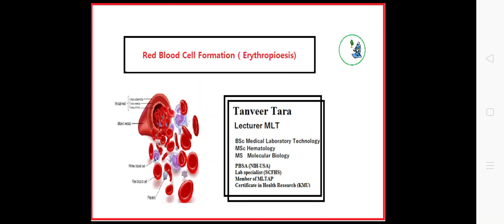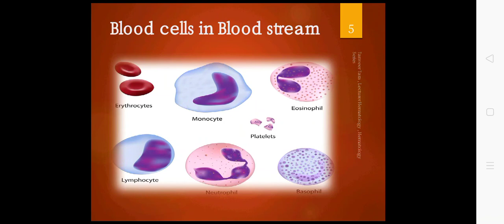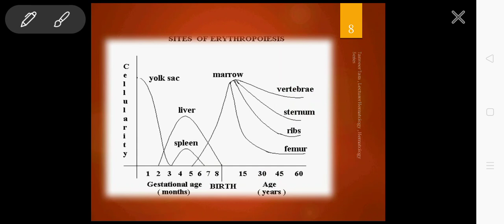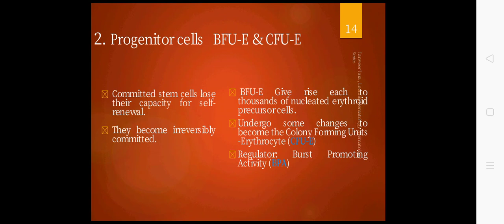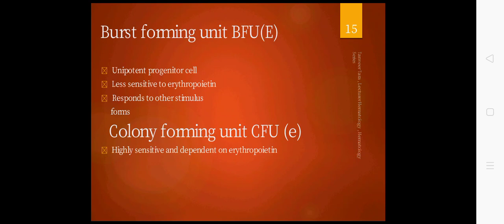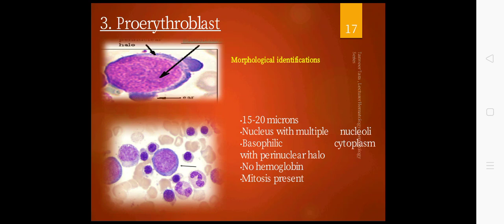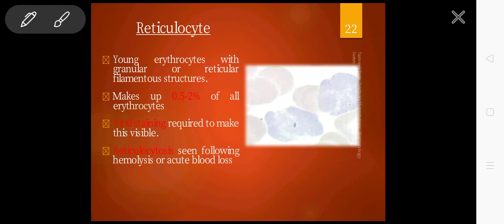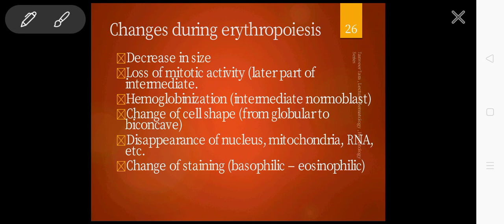Erythropoiesis /How RBCs mature? Very easy To Understand(Urdu & Hindi ) .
Lecture Content:
Definition
Sites of Erythropoiesis
Stages of Erythropoiesis
Different nomenclature
# Erythropoiesis